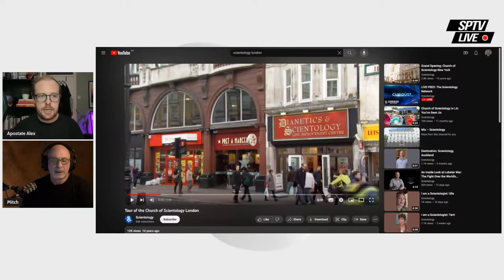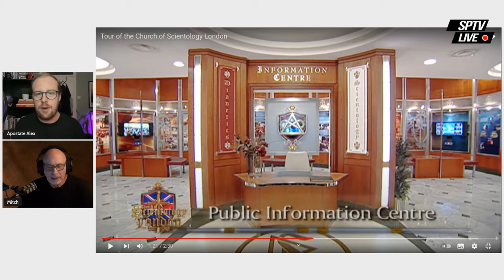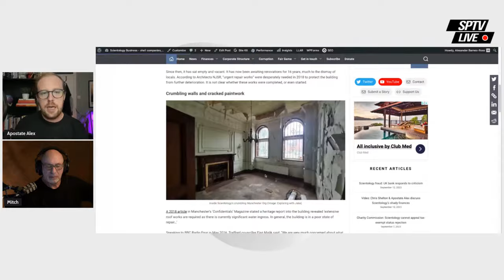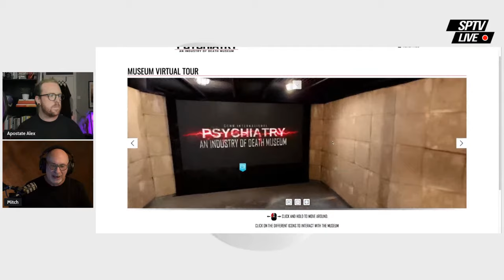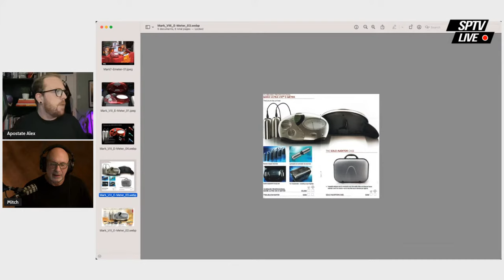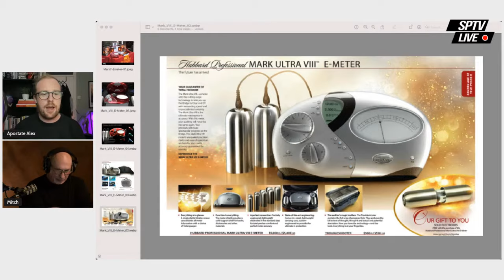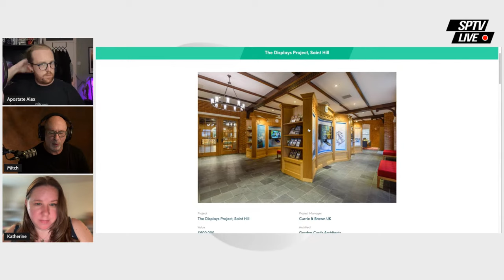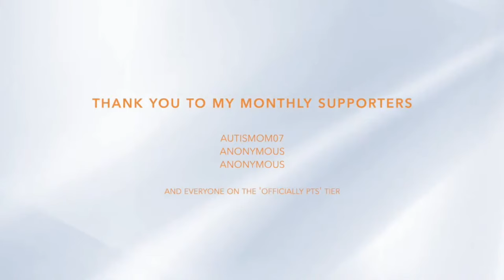Architects of Chaos: Designing Scientology's Ideal Org Program - Live with Mitch Brisker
From Org to Morgue: join me live with Mitch Brisker as we uncover the truth about Scientology's 'Ideal Org' program and discuss the architects of chaos. Pictured: inside the Church of Scientology Manchester, which has been sat empty and waiting renovation for 16 years.